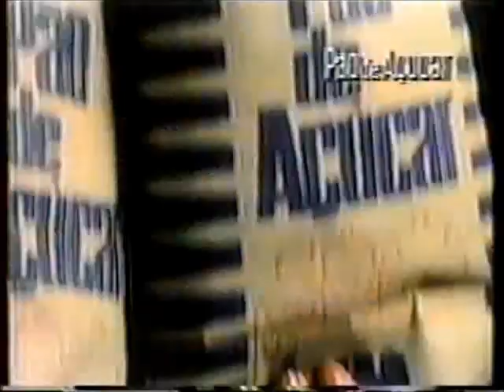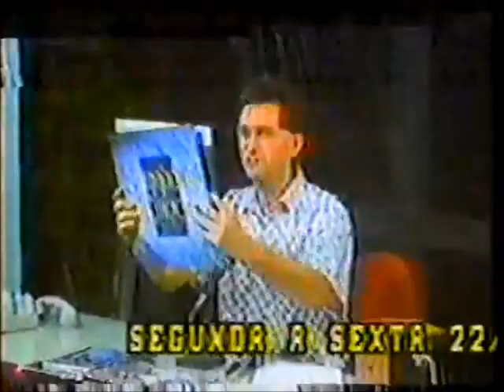Intervalo TV Gazeta-SP - Paulista 900 - 11/11/1988 (2/2)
Retirado de um vídeo postado pelo vasto acervo de Danilo Rodrigues, confiram agora uma série de dois intervalos comerciais da TV Gazeta de São Paulo de 11 de novembro de 1988, exibidos durante o talk-show "Paulista 900", apresentado por Paula Dip. Aproveitem e matem as saudades!

- Chamada e Oferecimento "Night Clip"
- Rede Folha (destaque para um jovem chamado José Carlos Camargo, vulgo Zeca)
- Pão de Açúcar
- Bayer
- Chamada "TV Mix IV" (incompleto)